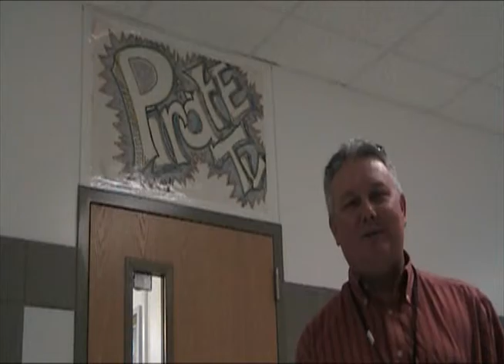pirate tv monday dec 6.wmv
dance dance Monday? - Announcements